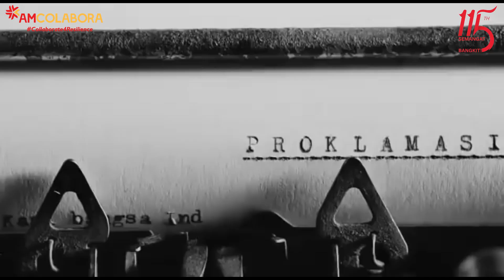[Newsflash] Selamat Hari Kebangkitan Nasional